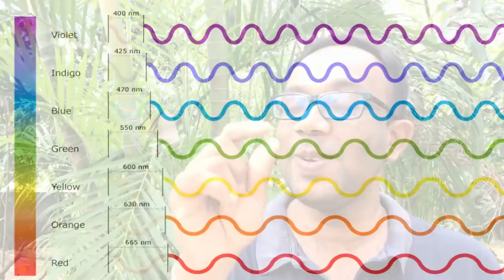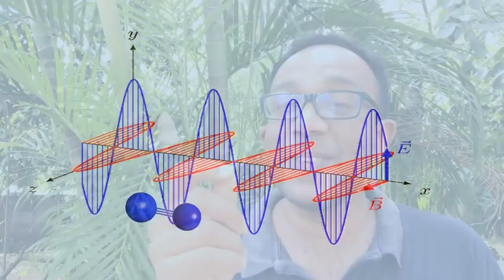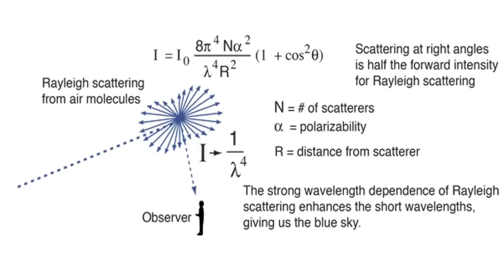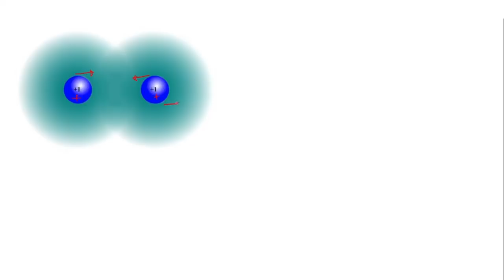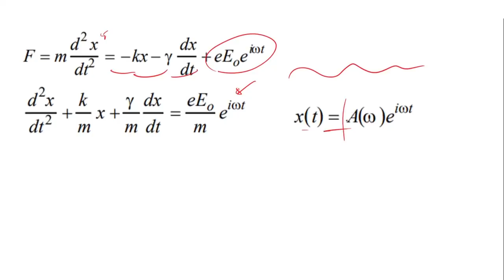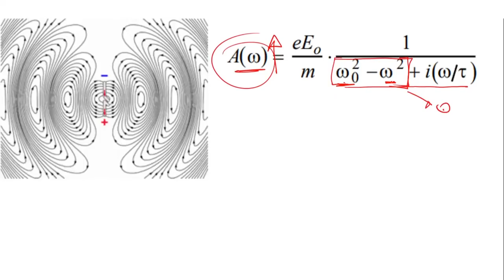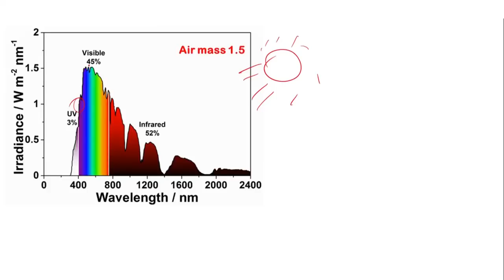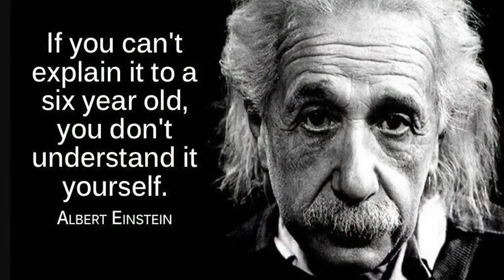විද්‍යාඥයෙක් දැනුම් මට්ටම් පහකට "අහස නිල් පාට" වෙන භෞතිකය විස්තර කරන හැටි- Science With Ruchira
මේ වීඩියෝ එකෙන් මම කතා කරන්නේ කොහොමද අහස නිල් පාට වෙන්නේ කියන කරුණ විද්‍යාත්මක නිපුනතා මට්ටම් පහකට. මේ කටයුත්ත මෙහෙම කරන්නේ අහස නිල් පාට වෙන හැටි ඉතාම සරලව කියලා දෙන්න වගේම දැනුම සහ එය ගොඩනැගෙන හැටි ගැන සරලව ඉදිරිපත් කරන්න.